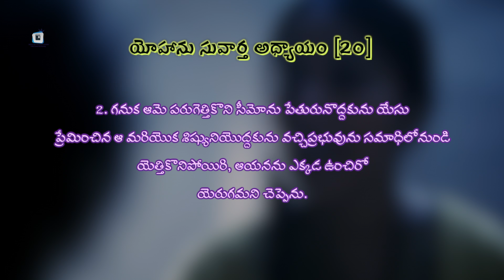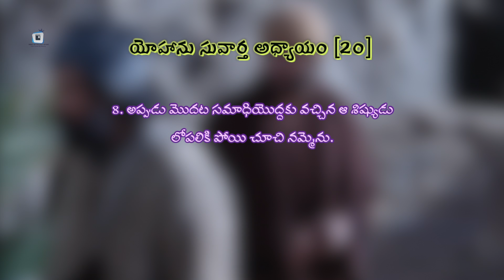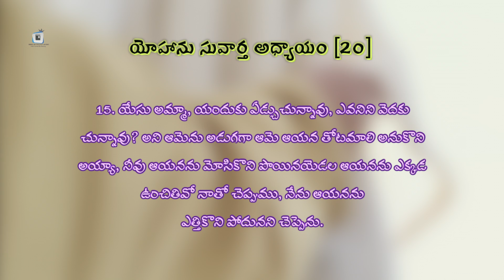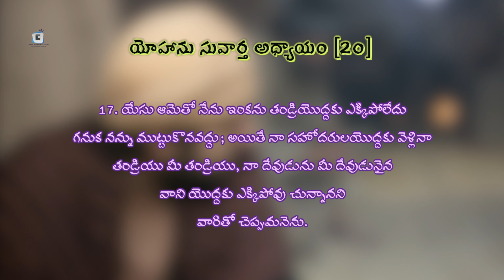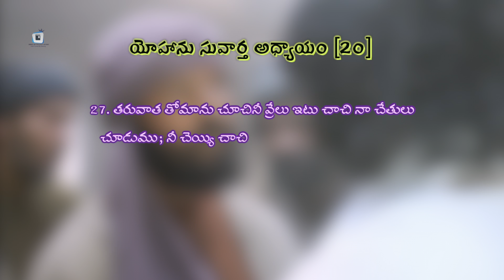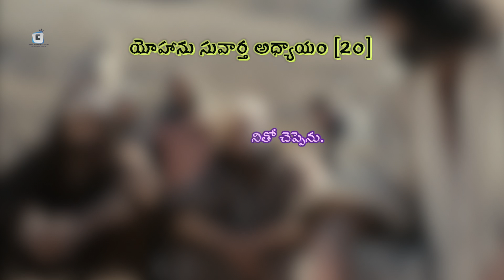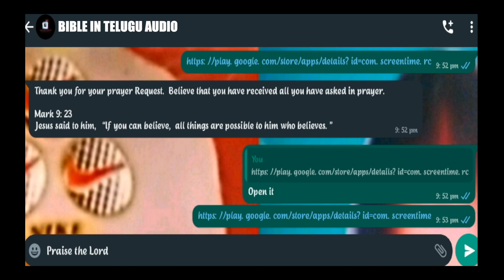AN EMPTY TOMB AND A RISEN JESUS || యోహాను సువార్త అధ్యాయం 20 : 1 - 31